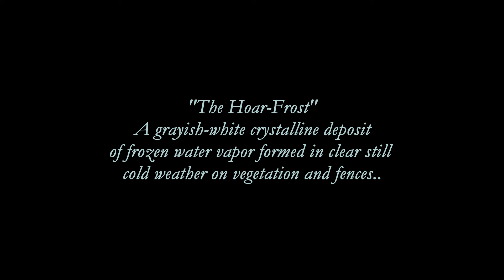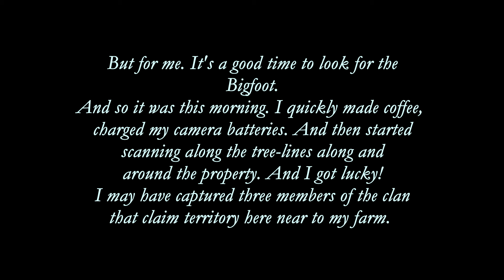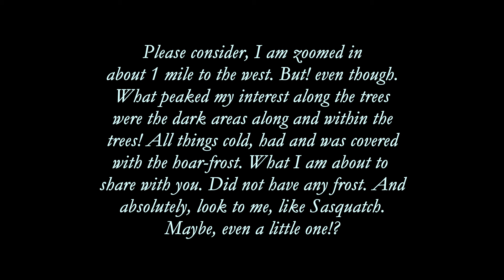"THE BIGFOOT & THE HOAR-FROST" WINTER ARRIVED! Please Read Below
GOOD DAY FOLKS! I HAVE A LITTLE SOMETHING TO SHARE WITH YOU ALL.
THE BIGFOOT WERE WEST OF MY HOUSE ABOUT 1 MILE. I USED THE P900 NIKON TO ZOOM IN! IT WAS A GOOD MORNING!
P.S. - Winter has arrived. And right now we are in a crazy! deep-freeze. Very cold. Which has put a damper on my Bigfoot Road-trips. These cold spells do not last for long. And I will be back out on the road soon! Take care, Stay Safe. And I will "See You In The Trees!" :-)